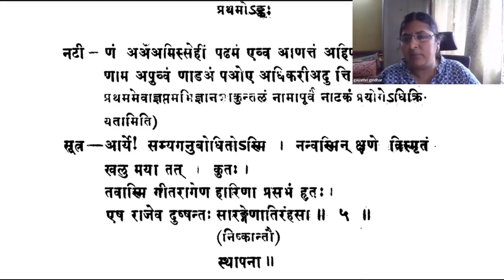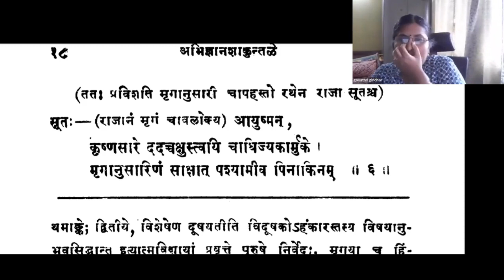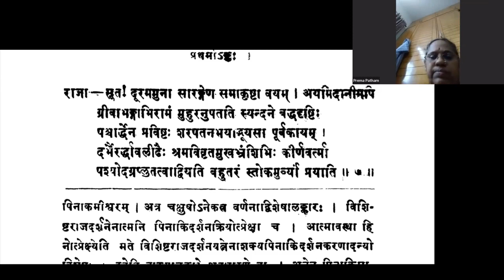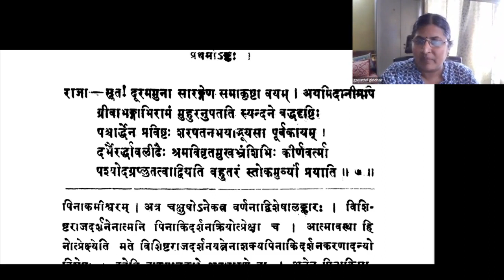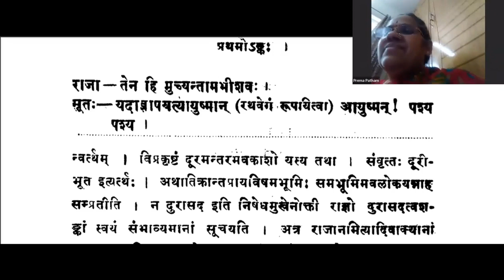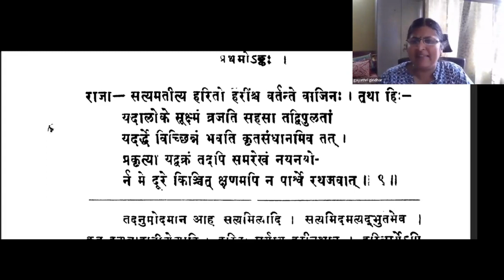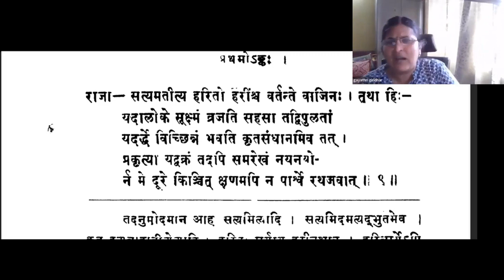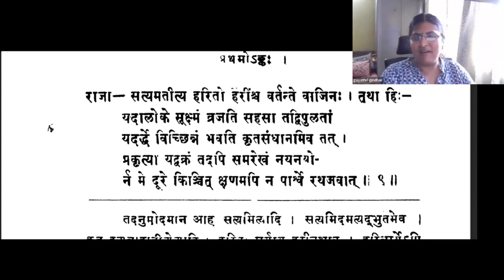अभिज्ञानशाकुन्तलम् - अङ्कः १ - वर्गः ४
Act 01

पाठः ०४ - दुष्यन्तप्रवेशः, हरिणानुसरणम्, रथवेगः